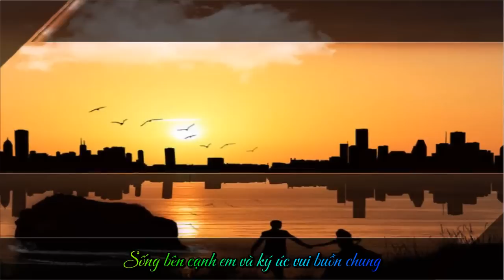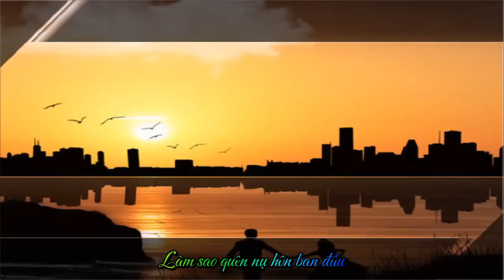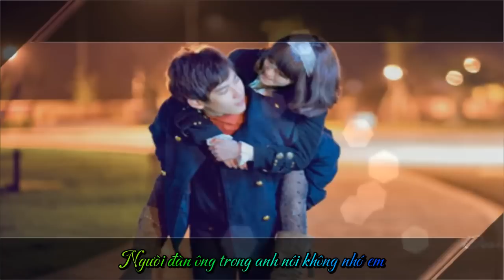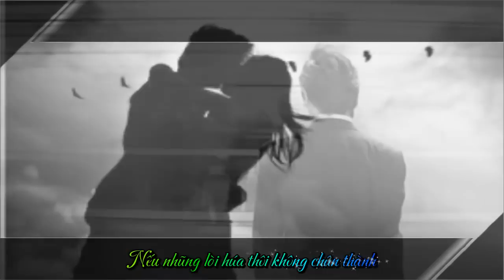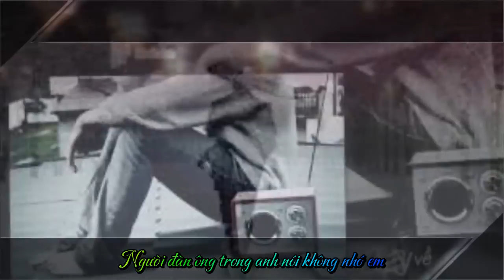[Clip] Nhớ Gấp Ngàn Lần Hơn Aex ^^.mp4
Từng tháng năm sống bên nhau
Nếu em được hạnh phúc
Anh không tiếc hiến dâng đời anh.